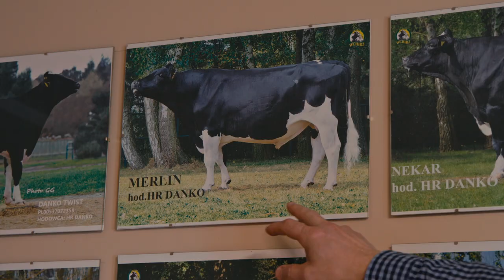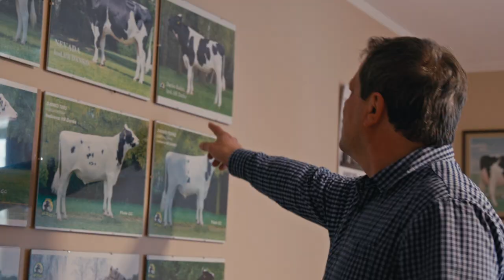Danko Hodowla Roślin - Mleczna Gala 2021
Laureat nagrody specjalnej "Promujemy polską genetykę".
W Spółce prowadzone są prace hodowlane przy użyciu metod przyspieszających postęp, a hodowla bydła jest jak koło, które cały czas się toczy, a umiejętnie pokierowane tylko przyspiesza obroty.